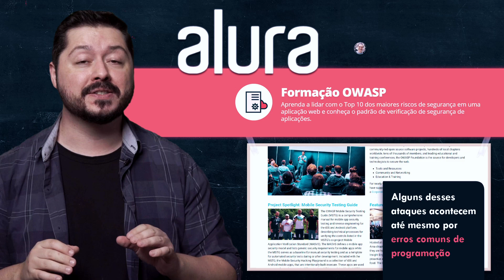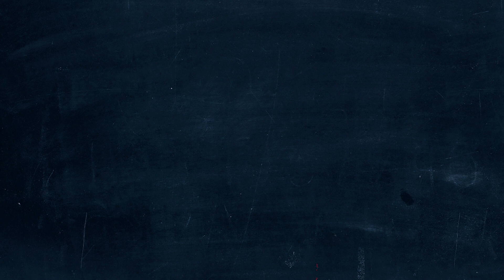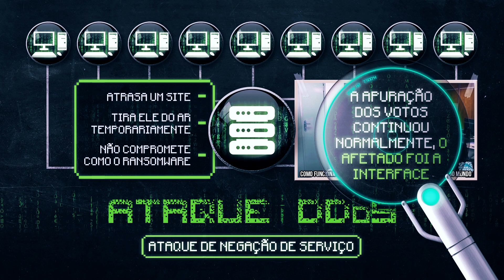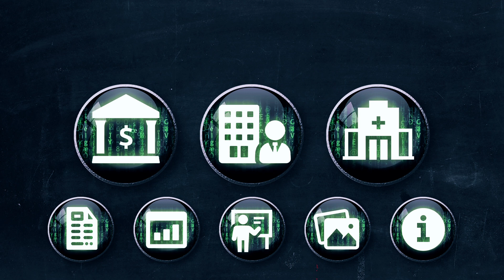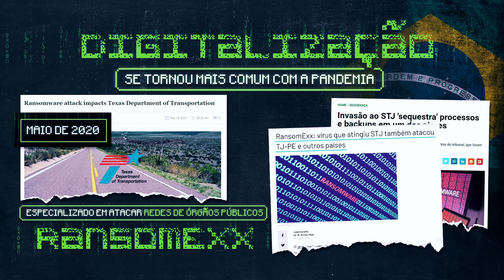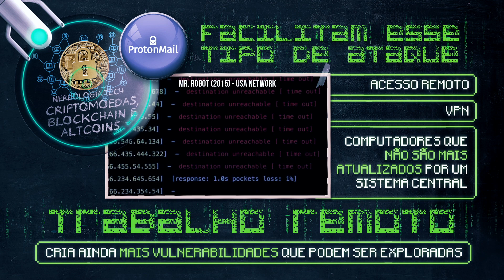Ciberataques | Nerdologia Tech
ALURA
- Acesse e aproveite a promoção da Alura com o Nerdologia Tech:
- Aprenda a lidar com o Top 10 dos maiores riscos de segurança em uma aplicação web e conheça o padrão de verificação de segurança de aplicações

No Nerdologia Tech de hoje vamos falar sobre os ciberataques, os ataques online.